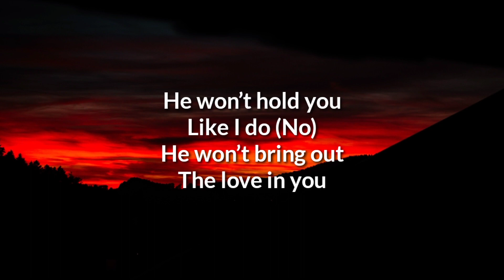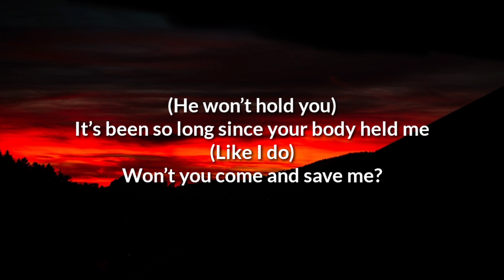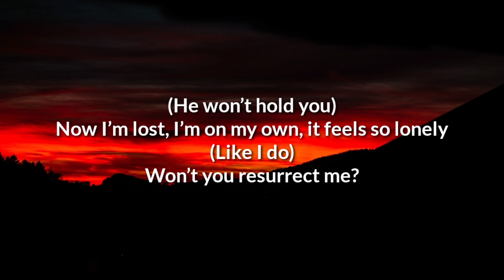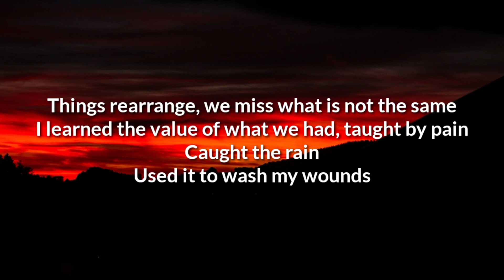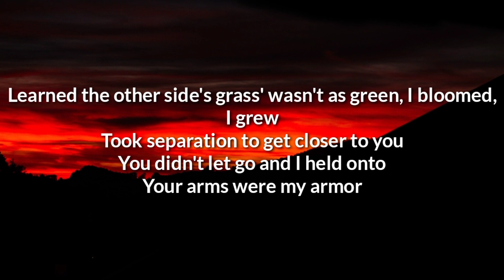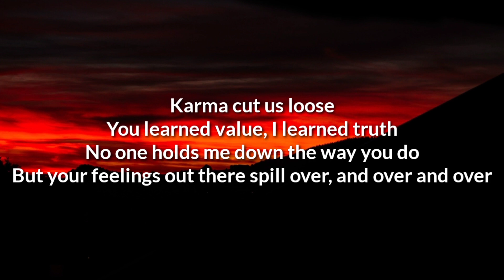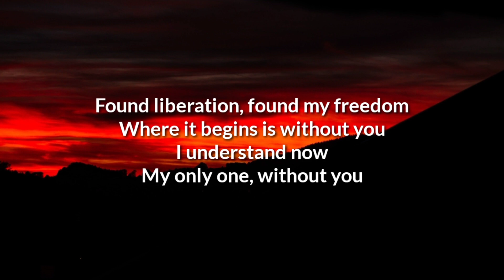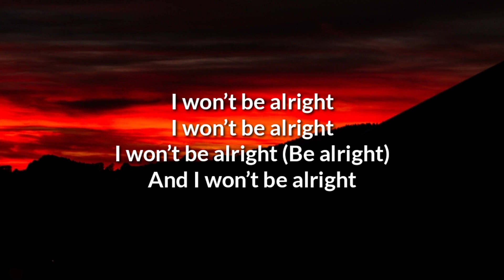Jacob Collier - He Won't Hold You (Lyrics)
He won’t hold you
Like I do (No)
He won’t bring out
The love in you

[Verse 1: Jacob Collier]
I’ve been feeling down and out lately
(Like I do)
Baby since you left me
It’s been so long since your body held me
Won’t you come and save me?
I never was I misunderstood, baby
(Like I do)
Since the day you met me
Now I’m lost, I’m on my own, it feels so lonely
Won’t you resurrect me?

[Chorus]
And all across from all around
The people make a people sound
They dance along the avenue
Of what I thought I knew
The people make a people sound (He won’t)
Of what I hound to

[Post-Chorus]
I won’t be alright
And I won’t be alright (Say it again)

[Verse 2: Rapsody]
Things rearrange, we miss what is not the same
I learned the value of what we had, taught by pain
Caught the rain
Used it to wash my wounds
Learned the other side's grass' wasn't as green, I bloomed, I grew
Took separation to get closer to you
You didn't let go and I held onto
Your arms were my armor
Karma cut us loose
You learned value, I learned truth
No one holds me down the way you do
But your feelings out there spill over, and over and over
Just to cover for insecurities, I couldn't show to him
I had to face myself, my fears, my feels
Now I know there's nothing I can't do
I dance in the rain knowin' I can swim too
Found liberation, found my freedom
Where it begins is without you
I understand now
My only one, without you

[Chorus]
The people make a people sound (The people sound)

[Post-Chorus]
I won’t be alright (Be alright)
And I won’t be alright